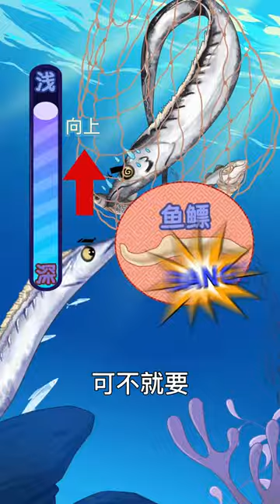为什么带鱼一上岸就s#科技